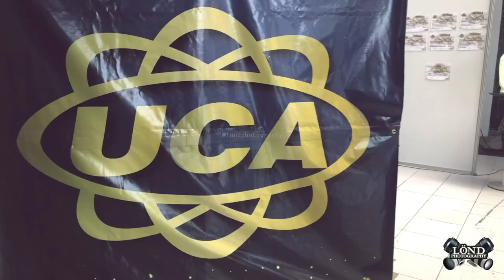UCA 2018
Así finalizamos nuestra visita a Ecuador, disfrutando de UCA 2018 y la presentación de Team Ecuador en The Adventure Brands 😎😉 LosdeLÖND ⚡